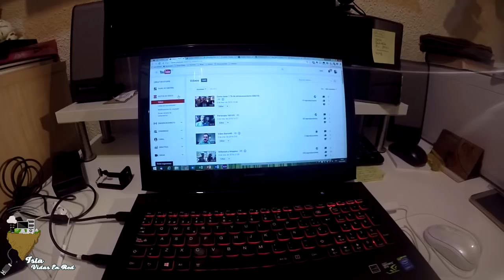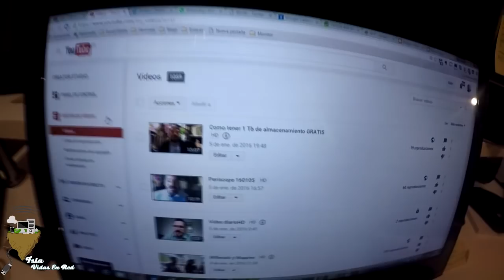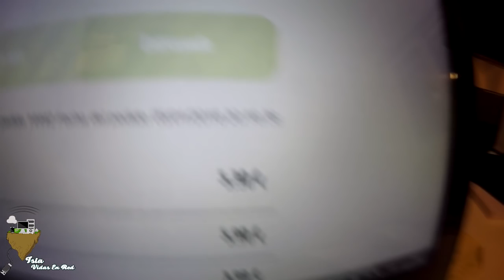La vida de un vlogger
¿Qué tiene de encantador la vida de un vlogger?, pues no mucho, la verdad. Un 80% de reflexión y documentación, un 10 % de grabación y el resto de edición.